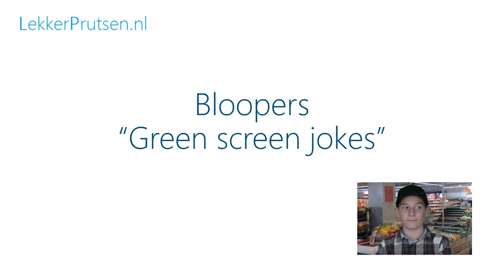Bloopers Green Screen jokes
Blooper compilatie van team LekkerPrutsen.NL